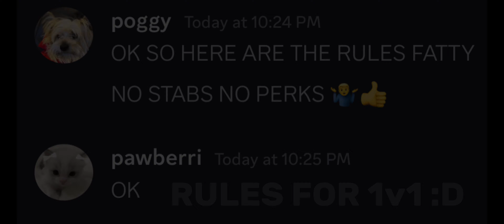MM2 1v1 GODLY bet vs. pawberri [REMATCH]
GGS @pawberri

crazy trickshots and crazy clips📈🔥

⭐️ 6 MINUTE TRADING VIDEO INCOMING ⭐️

🟪 Link to my Roblox Group and RBLX Profile in the pinned comment.

🟦 Discord accounts: mrpog1817 and pogbloxianyt (discord server 🔜 )

💜 I HEART AND READ EVERY COMMENT 🙂

If you’re reading this ur probably an epic gamer 😉

🚨 More Info in the pinned comment, Check that out! 🙂